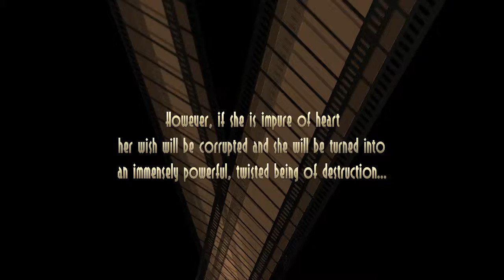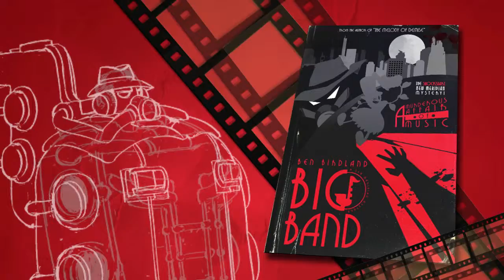Skullgirls (native on Fedora 21 Linux)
Skullgirls is a fighting game with a cartoon aesthetic first released in 2012.  It is famous in the Linux community for being one of 'those Kickstarters' which promised Linux support and then failed to deliver.  However, thanks to a volunteer effort, a Linux version is finally available nearly three years after first announced, and it seems to be pretty good.

Skullgirls has had a somewhat stormy existence with one publisher getting sued, leading to the Kickstarter campaign, and another demanding it be removed from console stores after the relationship went sour.